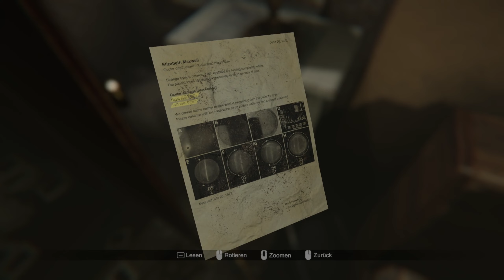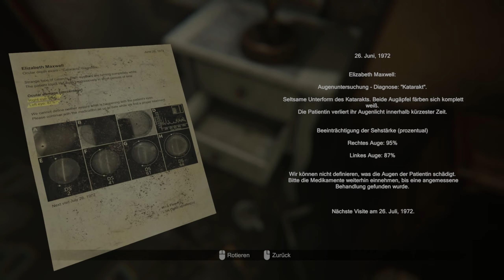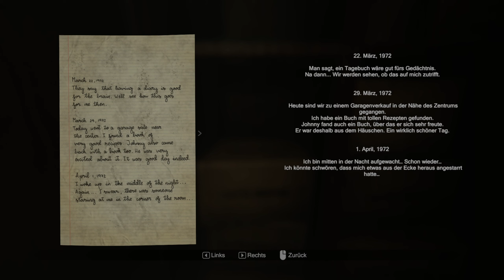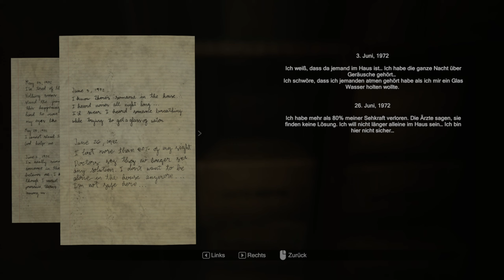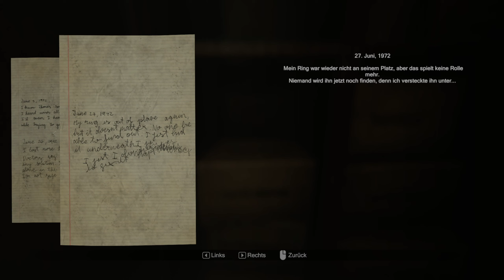MADiSON 📸 03: Sie haben da Leichen im Keller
MADiSON

MADiSON ist ein pychologisches/ psychisches Horrorspiel, gespielt aus der ersten Person Perspektive, mit einem verstörendem Spielerlebnis und einer beunruhigenden, und fesselnden Erzählung.

Titel: MADiSON
Genre: Horror, Indie, Abenteuer, Rätsel
Entwickler: BLOODIOUS GAMES
Publisher: BLOODIOUS GAMES